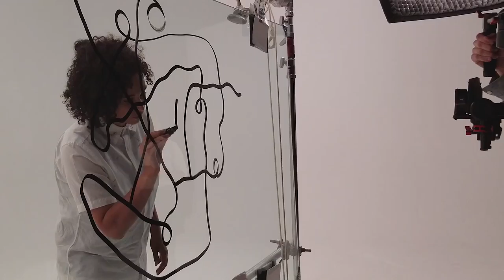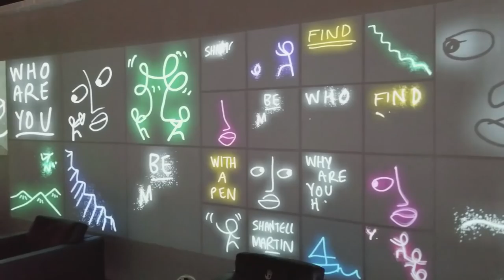A week in the Life - Episode 023 | Creative Slump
All shot on my Galaxy phone..